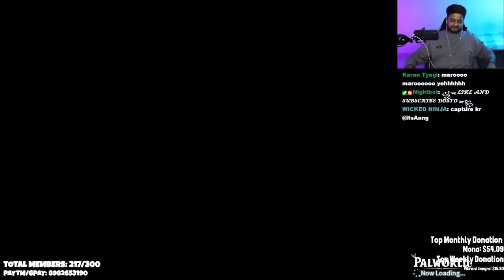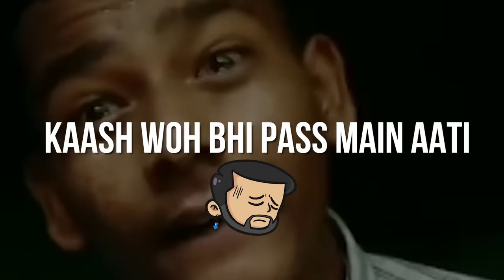I CAUGHT TWO BOSSES IN PALWORLD